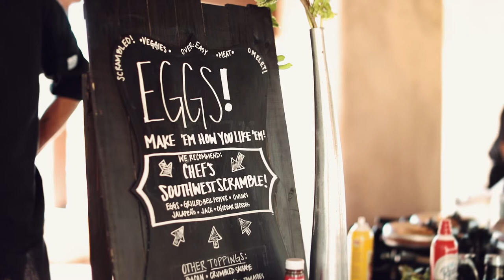Jaron & Jode Wedding Film {Scottsdale, AZ}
Windgate Ranch - Scottsdale, AZ Wedding